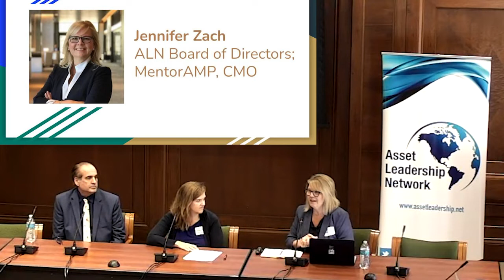Infrastructure Goals: Resilient, Sustainable, and Equitable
Jennifer Zach, MentorAPM, CMO; ALN Board of Directors Member; SWAN Member; US TAG to ISO 55000 Member